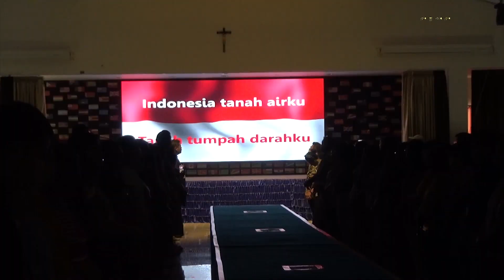United Nations Day - Primary Department - BSD Campus